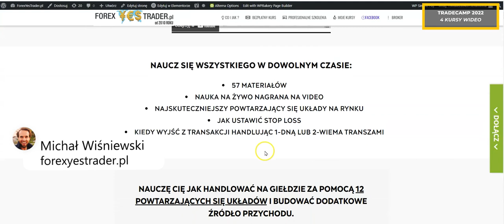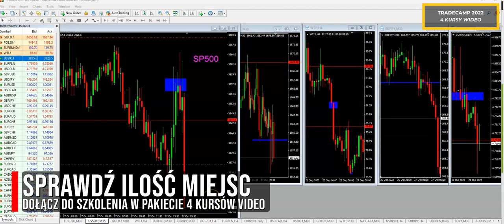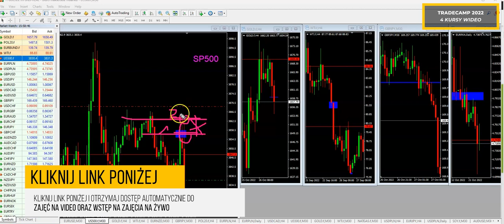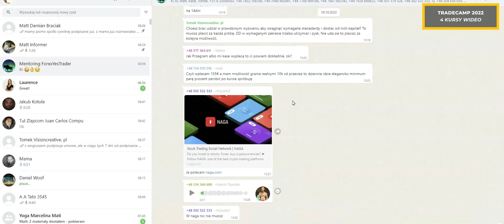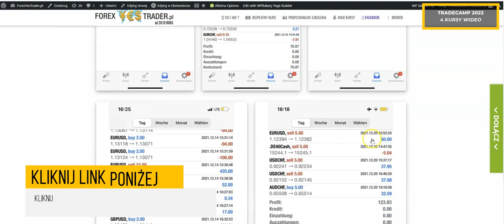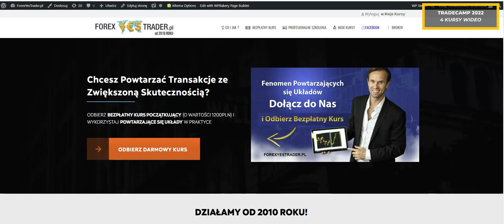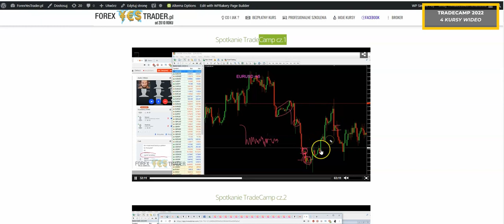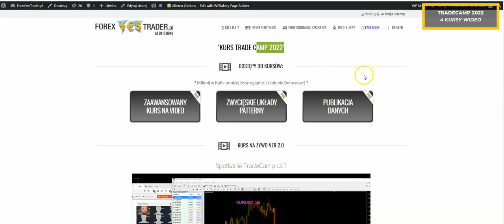Trade Camp 2022 - Naucz się Otwierać Zyskowne Transakcje